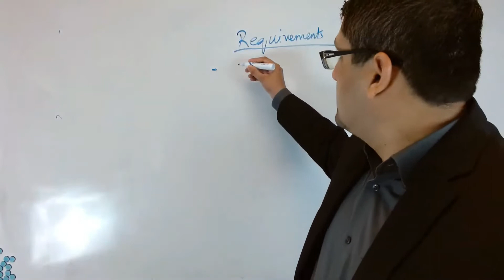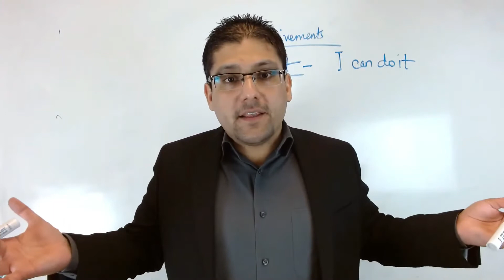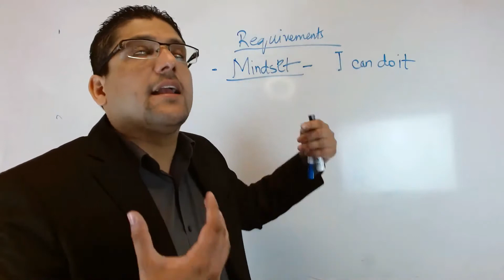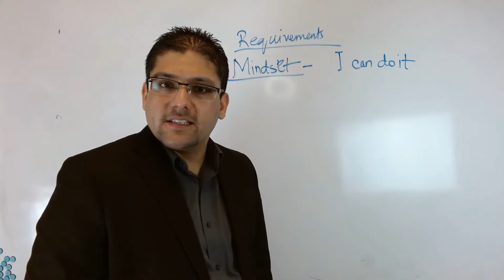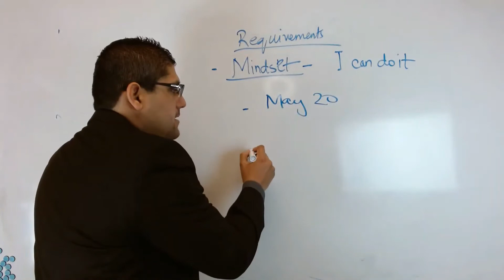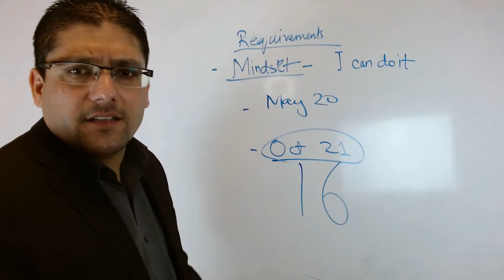YOU CAN DO IT! / Dr. Hassaan Tohid